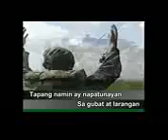SOLDIERS SONG (awit kawal )